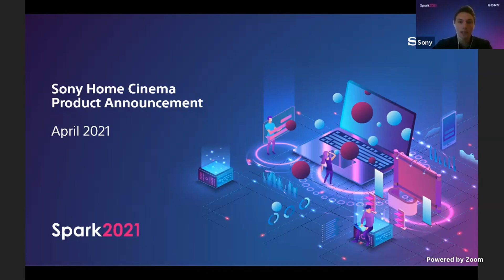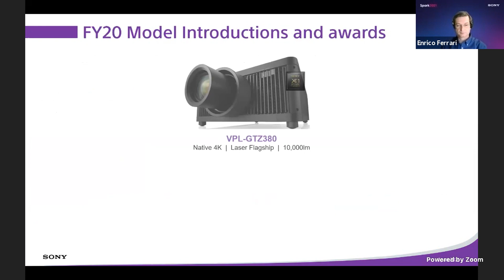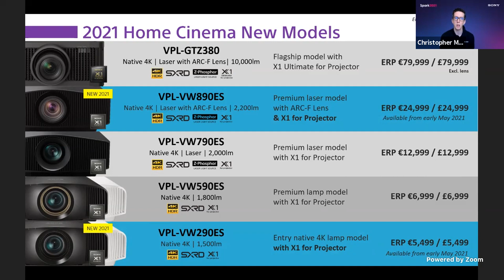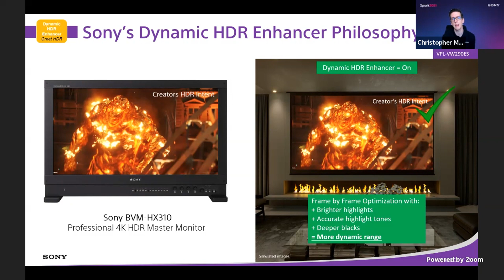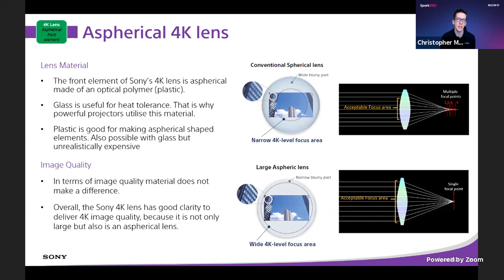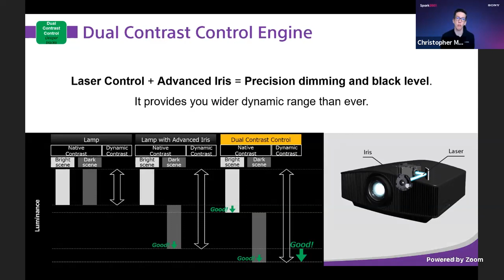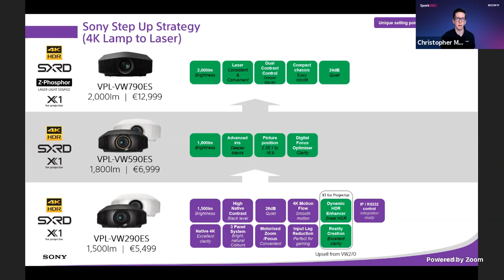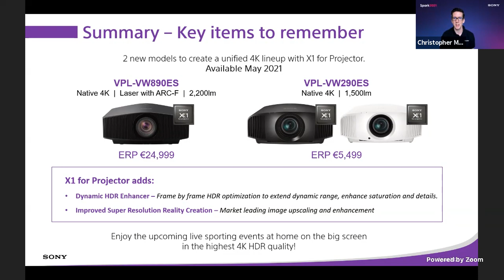Home Cinema News Unveiled at Spark2021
Hot on the trails of our Home Cinema announcements in 2020, there’s more good news to come from Sony. Don’t miss this live event to be the first to learn about some exciting changes to our Home Cinema projector line-up, followed by a live question and answer session. Spaces are by invitation only so please bookmark this event now to reserve your place.